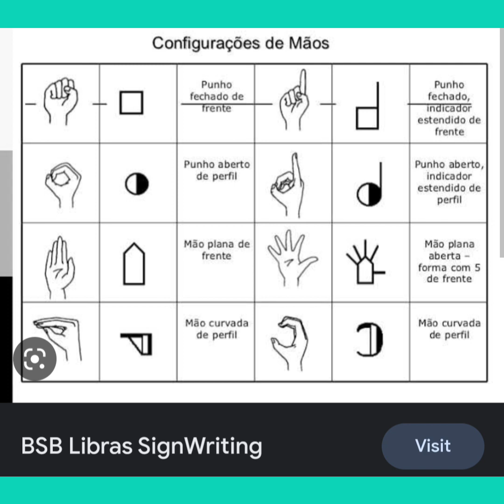SignWriting e libras Brasil